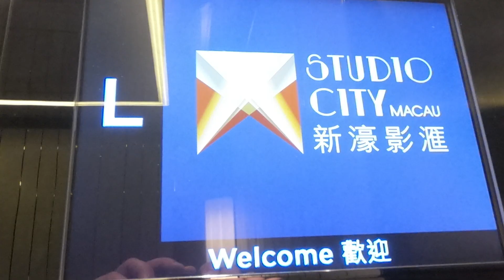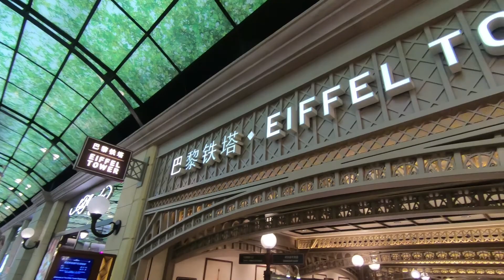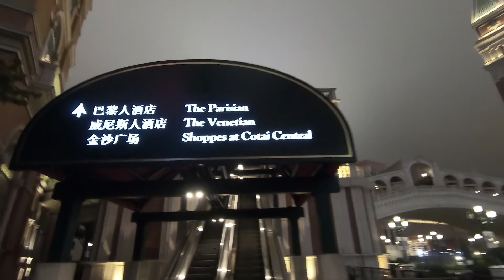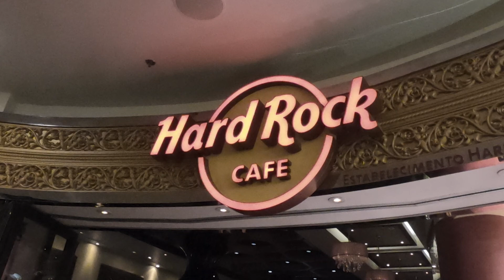Macau Travel Guide | Cotai Strip Best Hotels | Nightlife | Day 9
In April 2018, we arrived in Macau for 2 nights. Here is our Macau travel guide to the best hotels on the Cotai Strip, and part 1 of our best things to do in Macau (澳门) .

After arriving at Macau Airport (without our luggage!), an autonomous region of China, we checked into the Macau Studio City Hotel, a huge hotel including a built in Ferris wheel, the golden reel, and a 4D batman ride.

After exploring these, we headed to the Macau Parisian Hotel, and the Macau Eiffel Tower, which we went up at night. We then headed to the Macau Venetian Hotel, which has an actual canal and gondola rides inside the hotel.

Finally we headed to the Hard Rock Cafe, to experience the Macau nightlife, and a birthday surprise!